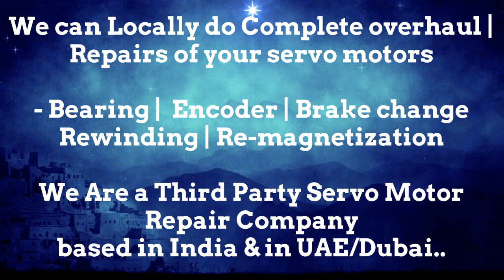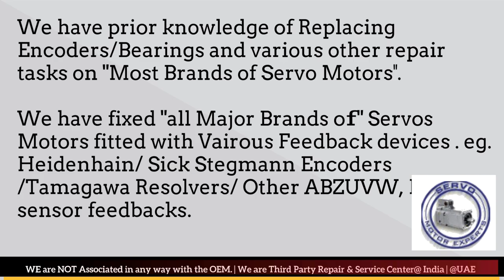Jyoti ACE India CNC Siemens Sinumerik,Servo Motor Repair,Servo Drive repair services,Motor repair